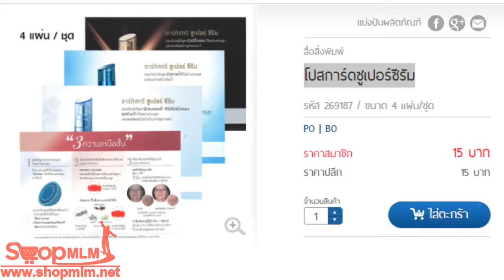หนังสือโปสการ์ด ซูเปอร์ซีรัม